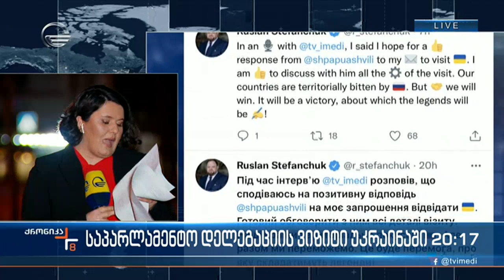პარლამენტის თავმჯდომარე უკრაინაში უმრავლესობასთან ერთად გაემგზავრება